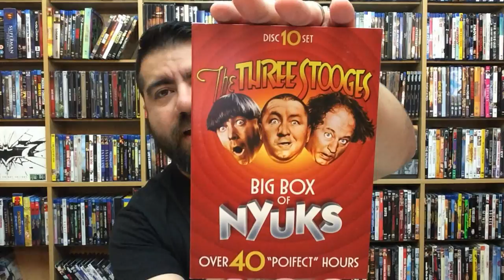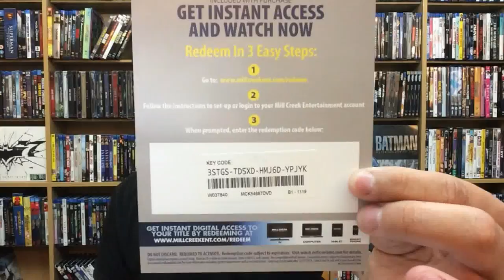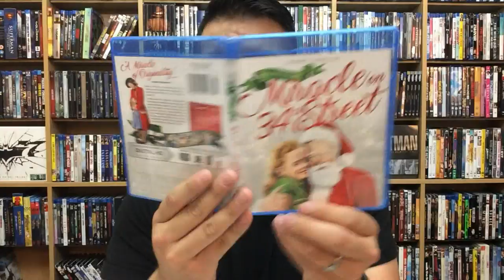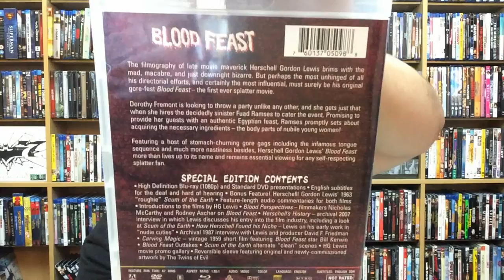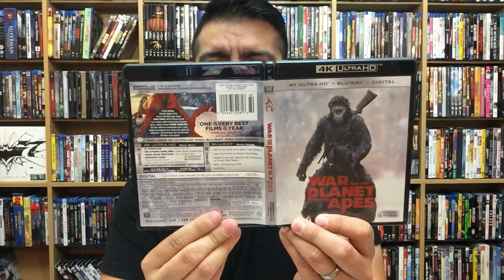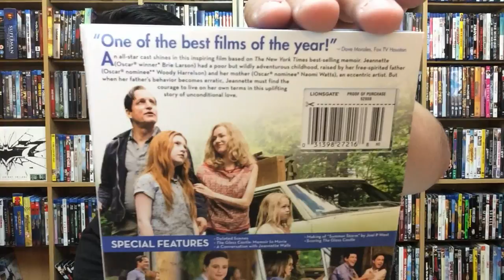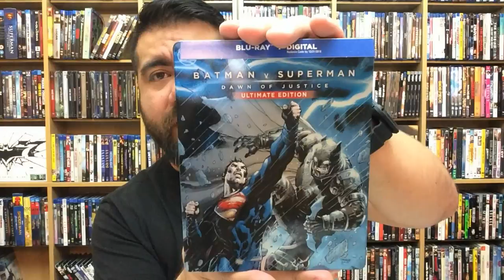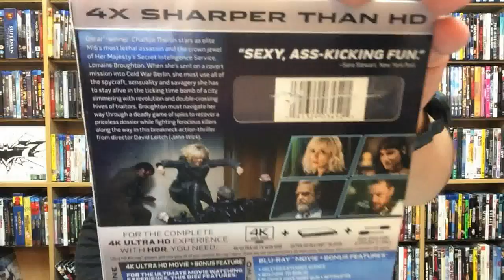BLURAY COLLECTION UPDATE AND UNBOXING (11/7/17)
Taking a look at some of this weeks new and upcoming Bluray and DVD releases! This weeks titles include:

Three Stooges: Big Box Of Nyuks

The Voice Of The Moon

Miracle On 34th Street (70th Anniversary Edition)

Blood Feast

Annabelle: Creation

The Glass Castle

Cars 3 (4K)

Westworld: Season 1 (4K)

Home Alone 2

Atomic Blonde (4K)